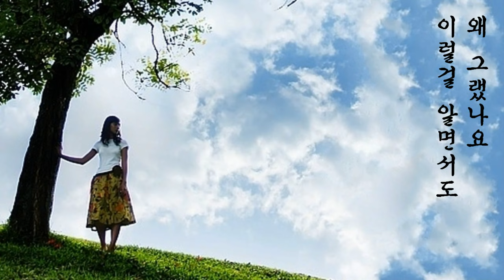박혜경 - 하루 (2000年)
박혜경 - 하루 one day (2000년 2집)